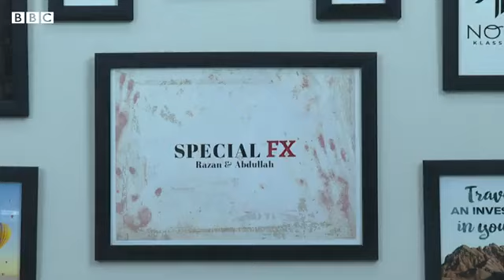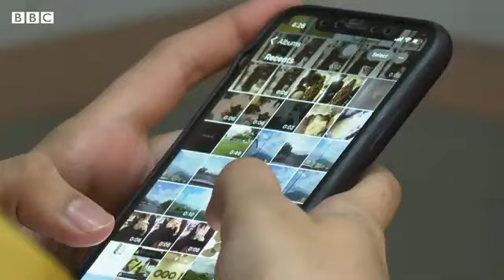Horror Makeup for Dramas Transforming characters with chilling looks BBC URDU